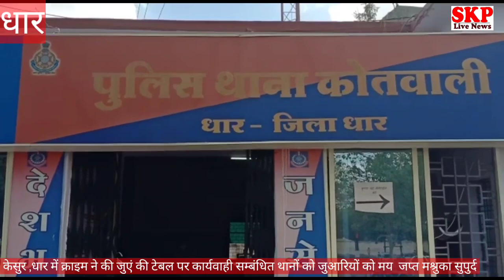धार ।क्राइम ने दी लकड़ी पीठा क्षेत्र में जुएं की टेबल पर दबिश ,6 जुआरी धराये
धार जिले के सादलपुर थाना क्षेत्र के केसुर में जुए की टेबल पर पुलिस अधीक्षक आदित्य प्रताप सिंह के निर्देश पर क्राइम ब्रांच ने की कार्यवाही।  आशिक पिता अनवर पटेल घाटाबिल्लौद, बबलू पिता नसरुद्दीन शेख सगोरकुटी , सलाम पिता सलीम पठान देपालपुर, सुरेश पिता गंगाराम सोलंकी केसुर, बबलू पिता सुखदेव यादव सगोरकुटी को जुआ खेलते क्राइम ब्रांच की टीम ने पकड़ा। इन लोगो से 20500 रूपये मोबाइल  सहित अन्य सामान किया जब्त ।  धार SP के निर्देशन में क्राइम ब्रांच की कार्यवाही । वही क्राइम ब्रांच की टीम ने धार के लकडीपीठा के पास 6 लोगो को जुआ खेलते पकड़ा इनके पास से 15 हज़ार रुपये 6 मोबाइल व मोटरसाइकिल पकड़कर थाना कोतवाली के सुपुर्द किया । पुरे जिले में क्राइम ब्रांच की टीम ने जुए ओर सट्टे पर रोज कारवाही कर रही है । जल्द ही जिन थाना क्षेत्र में जुए ओर सट्टे की कार्यवाही की जा रही है वहां के थाना प्रभारियों पर कार्यवाही ह्यो सकती है। जिले में सट्टा ओर जुआ बड़े पैमाने पर चल रहा है। वही थाना प्रभारी इस ओर ध्यान नही दे रहे है । इसलिए पुलिस अधीक्षक आदित्य प्रताप सिंह को क्राइम ब्रांच की टीम से ये कारवाही करवाना पड़ रही है।